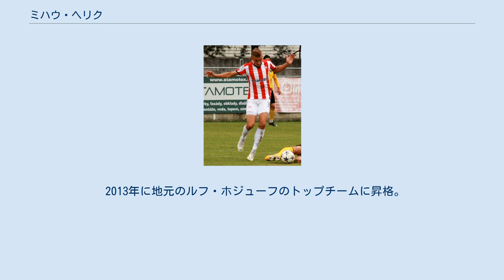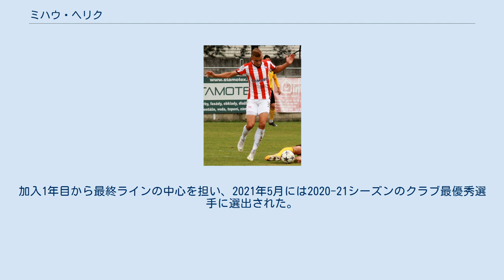ミハウ・ヘリク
ルフ・ホジューフの選手
ミハウ・スラヴォミール・ヘリク（Michał Sławomir Helik , 1995年9月5日 - ）は、ポーランド・シロンスク県ホジュフ出身のサッカー選手。
EFLチャンピオンシップ・バーンズリーFC所属。
 2013年に地元のルフ・ホジューフのトップチームに昇格。
9月15日のヤギエロニア・ビャウィストク戦でプロデビュー。
以降出場機会が増え、2015-16シーズンは不出場に終わったものの、翌シーズンは20試合に出場。
2017年7月にKSクラコヴィアに移籍。
加入後即先発に定着。
1年目の2017-18シーズンはDFながら8ゴールを記録。
2019-20シーズンは国内カップ戦ポーランド・カップで優勝を経験した。
 2020年9月9日、バーンズリーFCと3年契約を締結。
加入1年目から最終ラインの中心を担い、2021年5月には2020-21シーズンのクラブ最優秀選手に選出された。
 2021年3月の2022 FIFAワールドカップ・ヨーロッパ予選にポーランド代表初招集。
26日のハンガリー戦で代表初出場。
5月にはUEFA EURO 2020の代表メンバーに選出された。